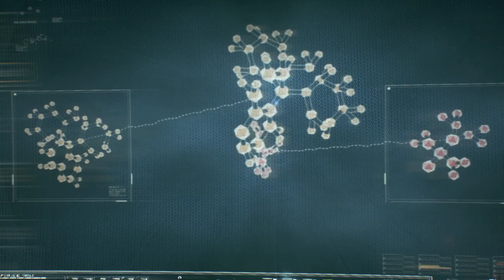Batman Arkham Knight- Replaying the old Arkham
Batman: Arkham Knight is a 2015 action-adventure video game developed by Rocksteady Studios and published by Warner Bros. Interactive Entertainment. Based on the DC Comics superhero Batman, it is the successor to the 2013 video game Batman: Arkham Origins, and the fourth main installment in the Batman: Arkham series. Written by Sefton Hill, Ian Ball and Martin Lancaster, Arkham Knight is inspired by the long-running comic book mythos. Set one year after the events of 2011's Batman: Arkham City, the game's main storyline follows Batman as he confronts Scarecrow, who has launched an attack on Gotham City, causing a citywide evacuation. Scarecrow, with the help of the mysterious Arkham Knight, is also able to unite Batman's greatest foes in an attempt to finally destroy Batman.